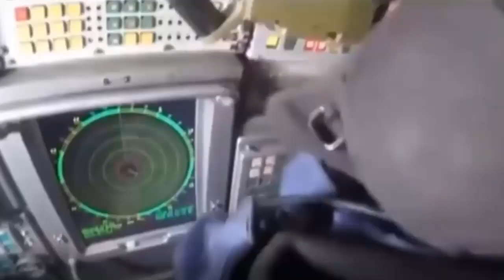China Reveals New Air Defense System to Shield Maneuvering Troops from Emerging Air Threats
China Reveals Mobile Air Defense System to Shield Maneuvering Troops from Emerging Air Threats. China has revealed a new vehicle-mounted short-range air defense system designed to shield maneuvering ground units from aerial threats. The debut underscores Beijing’s drive to modernize its battlefield defenses against drones and precision weapons.